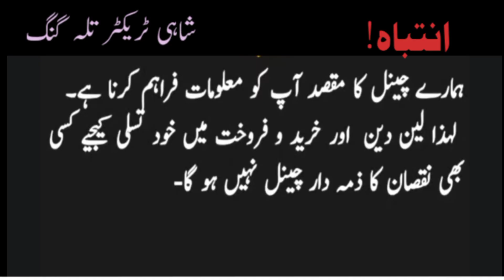Massey Ferguson 240 Tarctor model2021 for sale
Massey Ferguson 240 Tarctor forsale
Massey240 model2021 for sale
240maseey Tarctor low parice for sale
Milat Massey240 Tarctor